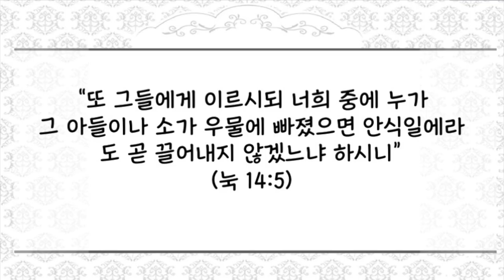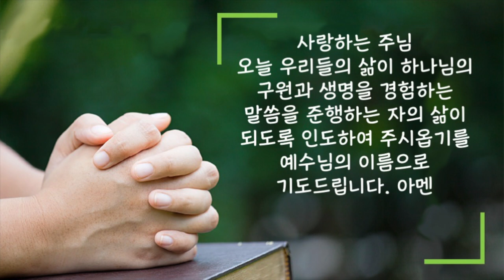[짧은 설교] "구원을 위한 고난이 아닌 기쁨이 있는 삶":장문호 목사 | 새벽성서학교 | 2022년 7월 19일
2022년7월19일(화) 구원을 위한 고난이 아닌 기쁨이 있는 삶
“또 그들에게 이르시되 너희 중에 누가 그 아들이나 소가 우물에 빠졌으면 안식일에라도 곧 끌어내지 않겠느냐 하시니”(눅 14:5)

 18년이란 긴 세월 동안 불구로 생활 했던 한 여인이 있었습니다. 그런데 이 여인이 예수님을 만난 날은 유대인들이 아무 일도 하지 말아야 한다고 믿었던 안식일이었습니다. 바리세인들은 안식일이 사람들의 평안과 구원에 가장 중요한 계명이라고 생각했습니다. 사실 이 계명이 생명처럼 소중하다는 것은 당연한 이야기입니다. 그런데 사람들의 안녕과 생명에 가장 중요한 계명을 지켜야 한다는 강한 의무감 때문에 지금 구원이 필요한 사람에게 선을 베푸는 일까지도 멈추어 버렸다는 것입니다.  물론 단순이 사람들이 먹고 살기 위하여 이 계명을 무시한다는 것은 있을 수 없는 이야기입니다.  하지만 이러한 소중함 때문에 구원이 필요한 자에게 구원을 베풀어 주는 것까지도 쉬어야 한다고 생각하는 것은 또 다른 함정에 빠지는 것입니다. 이러한 바리새인들의 생각과는 달리 예수님은 이 여인을 부르시고 손을 얹어 굽은 몸을 치료해 주셨습니다. 그리고 그날 치료함을 입은 이 여인에게서 최고의 예배가 드려졌습니다. 18년간의 고통이 순식간에 순수한 기쁨의 순간으로 바뀌었고 그녀의 삶은 송두리째 하나님께 영광을 돌리는 예배자의 삶이 되었습니다. 오늘 계명 안에 사는 우리들의 삶이 구원을 위한 고난의 삶이 아닌 구원의 기쁨이 있는 삶이 되기를 바랍니다.
 사랑하는 주님 오늘 우리들의 삶이 하나님의 구원과 생명을 경험하는 말씀을 준행하는 자의 삶이 되도록 인도하여 주시옵기를 예수님의 이름으로 기도드립니다 아멘